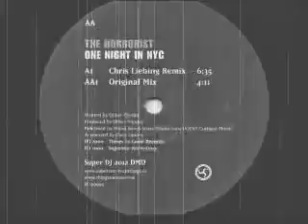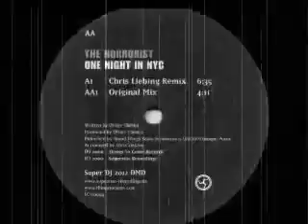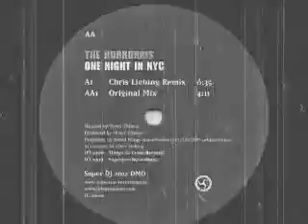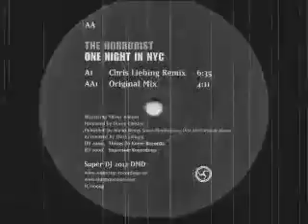The Horrorist - One Night In New York City (Chris Liebing Remix)